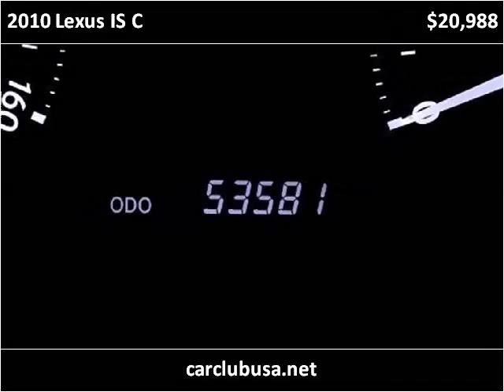2010 Lexus IS C Used Cars Miami Gardens FL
This 2010 Lexus IS C is available from Car Club USA.